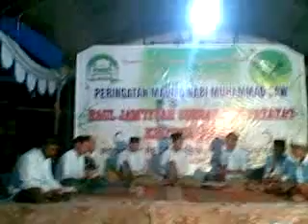an nahdliyah live show lagu " robbahu " munsyid imam kharomen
an nahdliyyah group
live dlm rangka khaul jam'iyyah syubban dn fatayat 2014